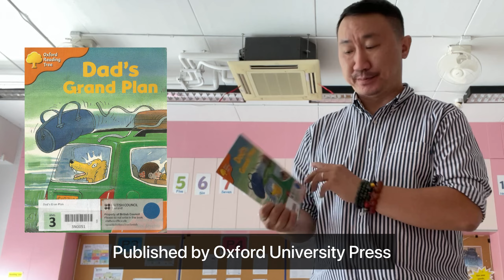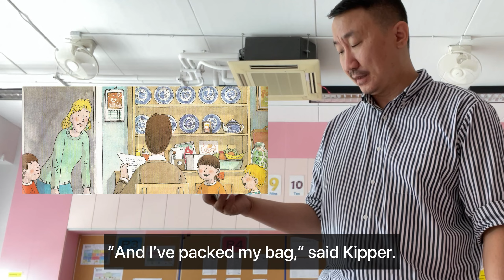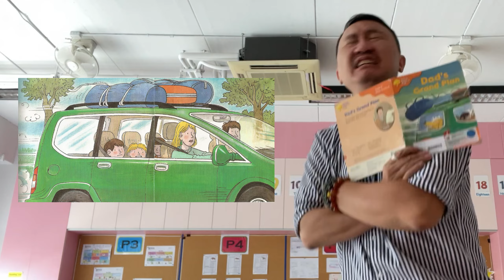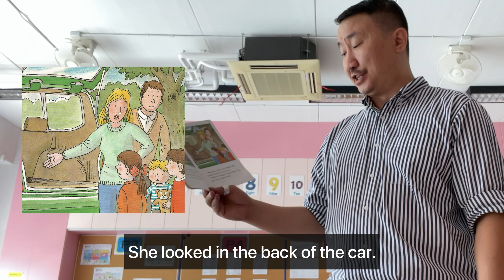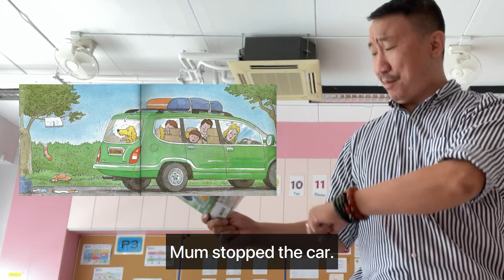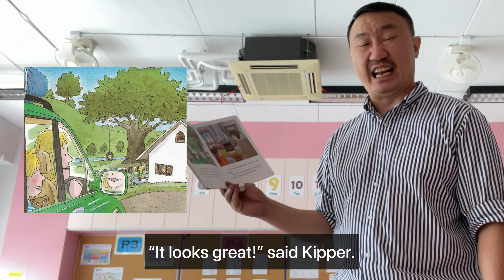Dad's Grand Plan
Roderick Hunt
Oxford University Press, 2003 - Readers (Elementary)
Oxford Reading Tree remains the nation's favourite reading scheme and countless children have learnt to read with Biff, Chip, and Kipper. We are delighted to unveil its fresh new look for today's children, teachers and parents, with lively new covers and fresh artwork.Engaging new artwork and covers Alex Brychta's unique style of artwork enthrals and entertains children, and the fresh new look will heighten their pleasure in reading the stories.